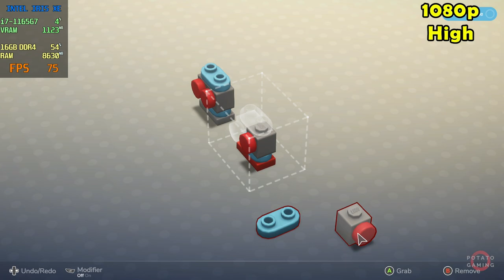LEGO BRICKTALES - INTEL Iris XE Ver. 31.0.101.5445 | Potato Spec | High Setting | Gameplay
Testing LEGO BRICKTALES on my potato laptop.
Specs
CPU  : i7-1165G7 2.80GHz | Max TDP 28W
RAM : 16GB - 8GBx2 (3200MHz) DDR4 Dual Channel
SSD  : 512GB M.2
VGA  : INTEL Iris XE